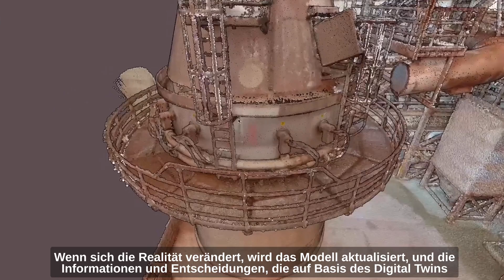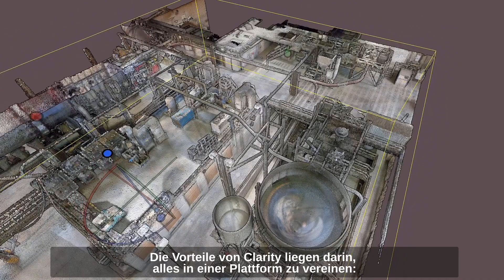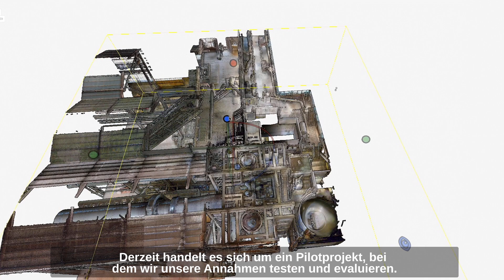Industrie 4.0: Global erster Digital Twin eines Zementwerks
Das Zementwerk Siggenthal von Holcim Schweiz dient als Pilotstandort, um im Rahmen der globalen Digitalisierungsinitiative «Plants of Tomorrow» - «das Werk von morgen» - neueste Technologien und Arbeitsmethoden zu testen, um die Zementproduktion effizienter, nachhaltiger und sicherer zu gestalten. In der jüngsten Kooperation mit dem britischen Start-up «HyBird» wird weltweit erstmals ein virtueller 3D-Zwilling eines Zementwerks erstellt, um die Arbeitsabläufe der Instandhaltung massiv zu vereinfachen und damit Zeit und Kosten zu sparen.